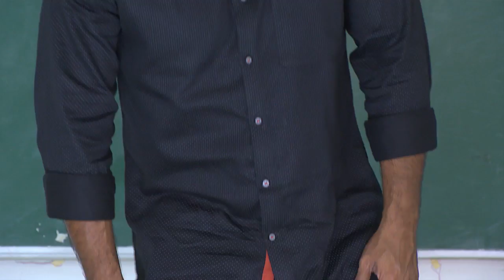STAR PARASPARAM 1240 TD 28 08 2017